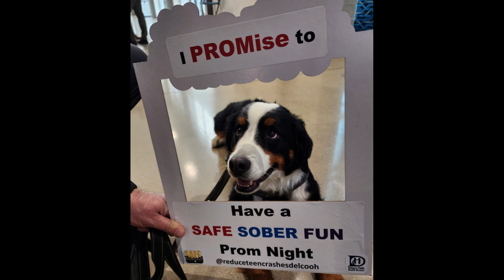K9 Otto School Adventures 2022 2023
K9 Otto sends congrats to all of the school administrators, teachers, parents, and kiddos on completing the 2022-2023 school year! Otto had a pawsome🐾 time visting the various schools throughout Delaware County this year. Although some of his visits occurred during some of the more difficult times for students and administrators, he really enjoyed helping put a smile of their faces and he loved all of the extra ear and belly rubs. 😆

Check out this short video highlighting some of K9 Otto's school adventures. K9 Otto and his handler, Deputy Cox, hope you all have a safe and enjoyable summer. And they looking forward to seeing you all in fall.